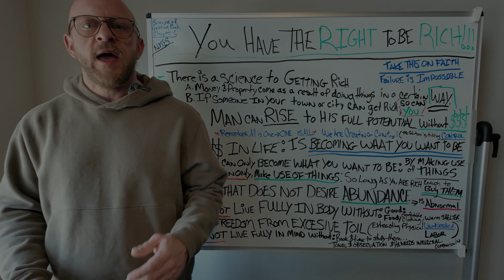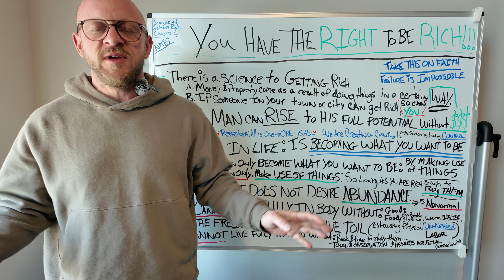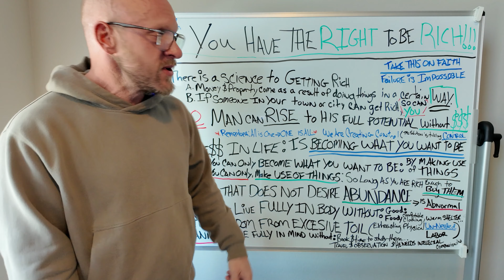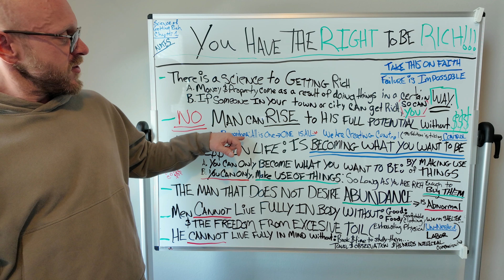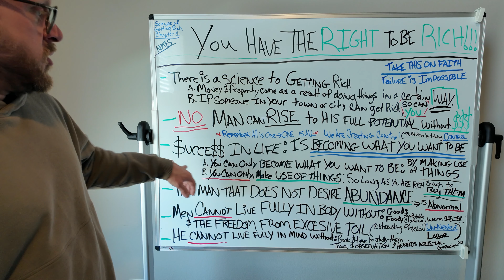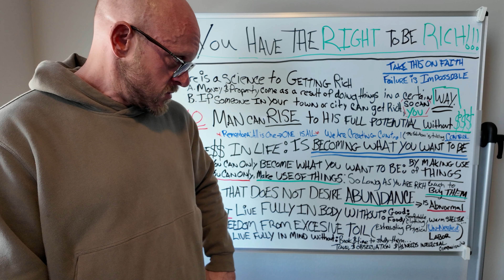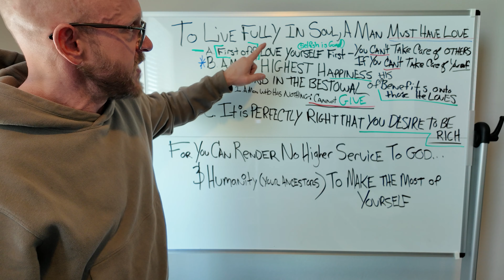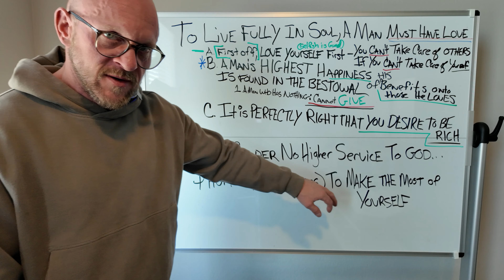Our Right To Be Rich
I dive into the transformative journey of understanding wealth creation as inspired by Wallace D. Wattles 'The Science of Getting Rich.'

Discover the importance of reading non-fiction, embracing auto-suggestion, and understanding that everyone has the right to be rich.

I give practical insights on achieving financial freedom, the significance of having money, and the abnormality of not desiring abundance.

This video emphasizes the necessity of investing in oneself and others, the power of thoughts in creating reality, and the role of money in attaining a fulfilling life. Join us to explore how to manifest abundance and live a life of purpose.

00:00 Introduction: The Journey to Realization
00:46 The Importance of Reading and Nonfiction
00:55 Achieving Financial Independence
01:53 Understanding Wealth and Auto-Suggestion
03:07 The Science of Getting Rich
04:16 The Necessity of Money in Modern Life
07:20 Desiring Abundance is Normal
07:58 Living Fully in Body, Mind, and Soul
10:08 The Noble Purpose of Wealth
11:04 Conclusion: Making the Most of Yourself